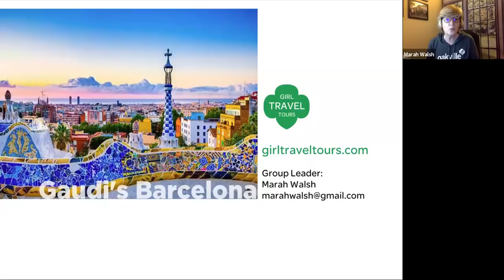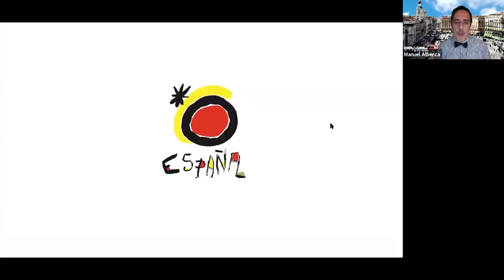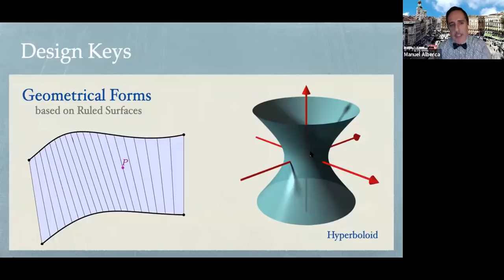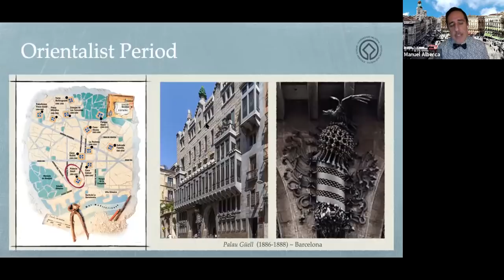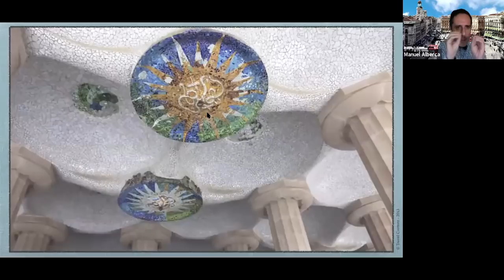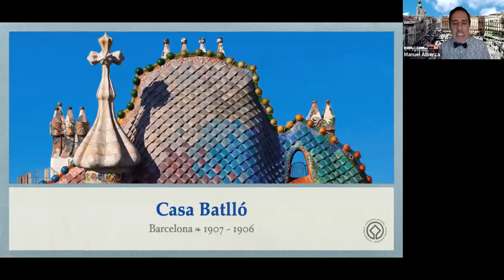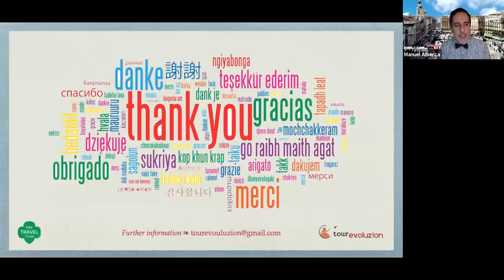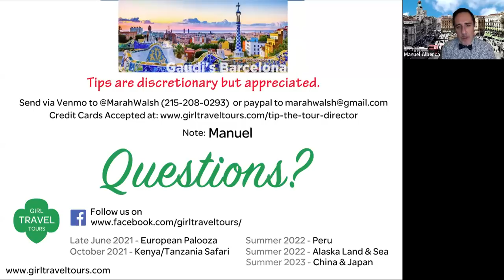Virtual Tour of Gaudí's Barcelona with Manuel - brought to you by Girl Travel Tours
Join one of Spain's finest tour directors Manuel as he shares his love for Spain and Art.

We will discover this beautiful Mediterranean capital and the architectural genius of Antoni Gaudí through his most emblematic projects: Park Güell, Casa Milà, Casa Batlló and the impressive yet unfinished Sagrada Familia church.